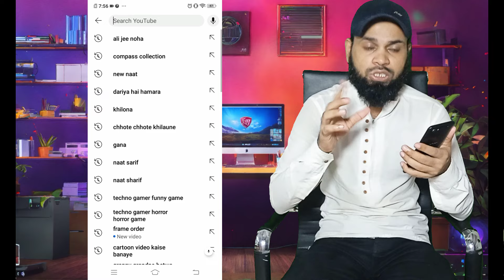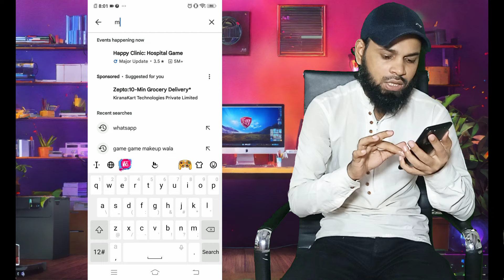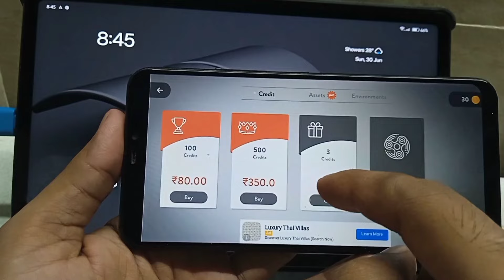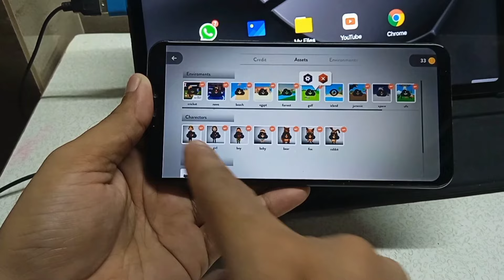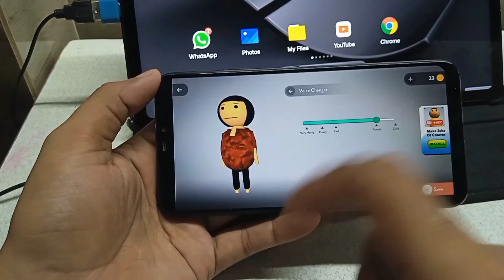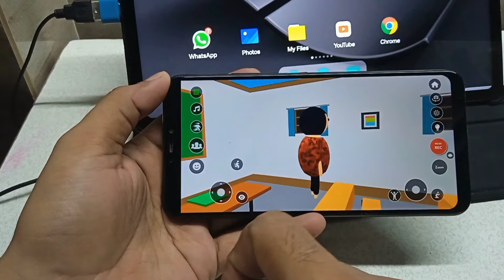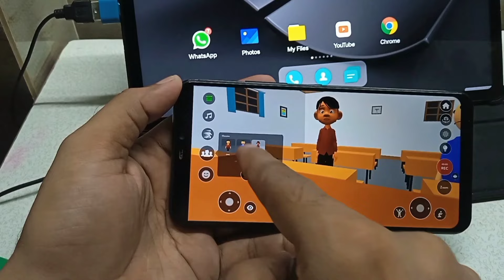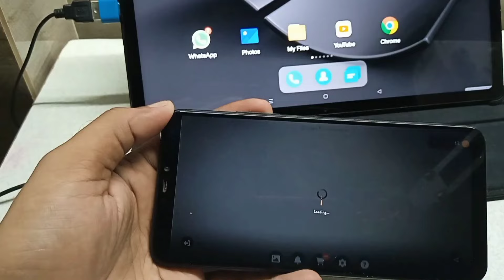Cartoon Video Kaise Banaye | Online Earning Kaise Kare? | How To Make Animation Video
IN THIS VIDEO 👇
इस वीडियो में मैं आपको बताऊंगा कि👇
Apne mobile se cartoon video kaise banaye
♦️In social media channel ko Bhi follow karen👇👇👇
YOUR QUERIES-
Cartoon Video Kaise Banaye
3d cartoon video kaise banaye
3d animal video kaise banaye